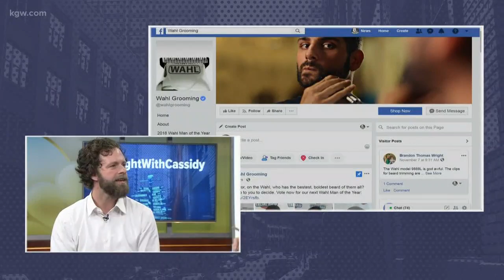Help a PDX man win beard bragging rights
Robert Rouse is representing Portland in the Wahl Man of the Year contest. His beard won him the title of Wahl Man of Portland. Vote for him at Wahl Grooming.

please tag the Wahl Grooming Facebook page in Facebook posts.
Here's a direct link to the cont